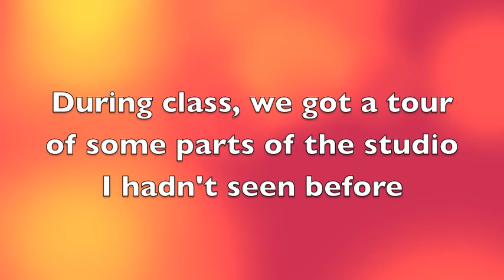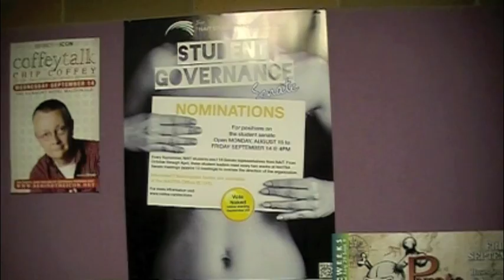Stevie And The Cave Inscriptions (Sept 12, 2011)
Q: What do you think about smoking?